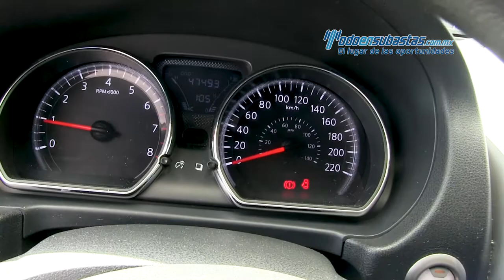Nissan Versa Advance 2017 - 432110